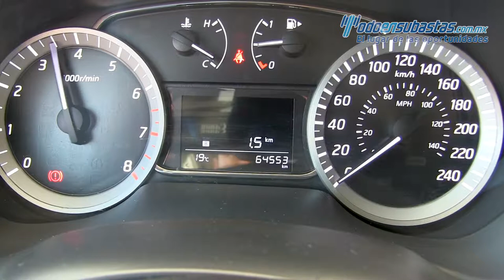Nissan · Sentra · 2015 - 606236